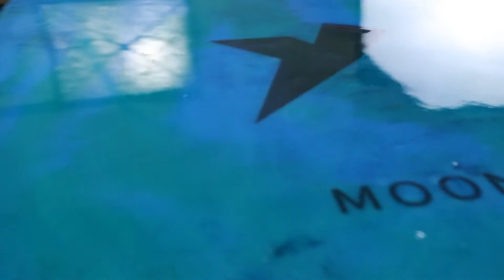Skimboard DIY - Fibra de Vidrio - Casi pro parte dos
Hey

En este video te muestro la segunda parte de cómo hice mi skimboard, para que te animes a hacer una mucho mejor.

Fue una reto muy grande el aprender y hacer skimboards.

Gracias